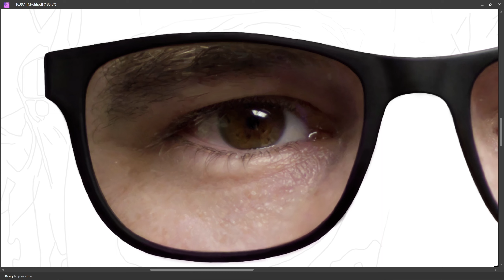PART 182 - LEFT EYE || SELF PORTRAIT || DIGITAL PAINTING